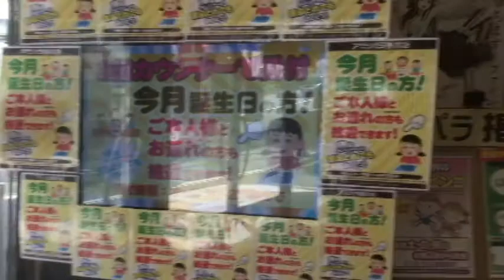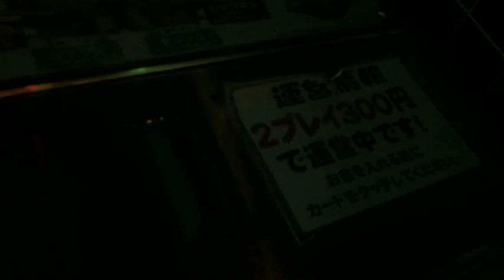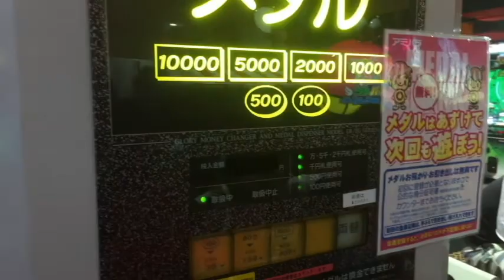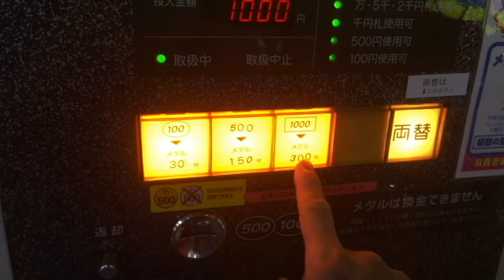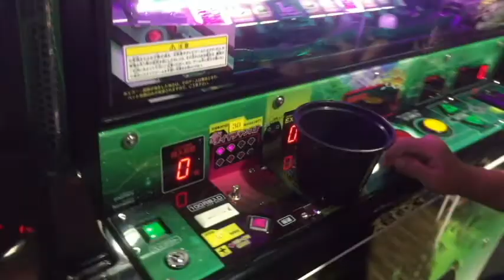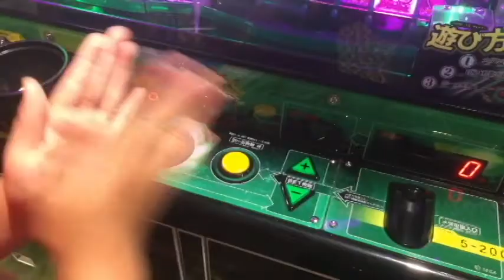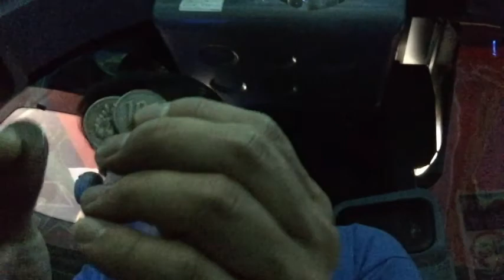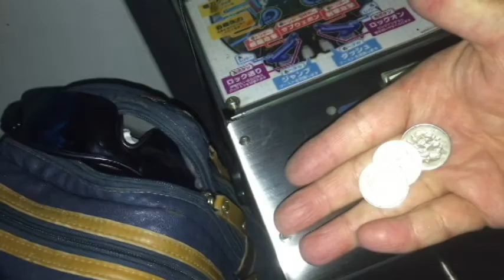Japanese Game Centre (Arcade)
Checking out a Japanese game centre.
For more info about Japanese Game Centers check out this link